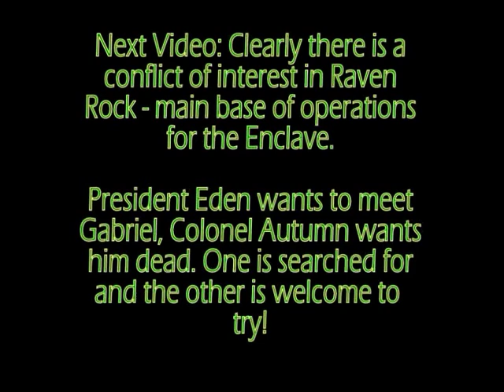Fallout 3 Walkthrough (GOTY Edition) - Very Hard - Part 234 - Raven Rock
Raven Rock - HQ of the Enclave, a place that Gabriel must fight through in order to escape, although it appears that things are united within, things turn out to be NOT what you expect...